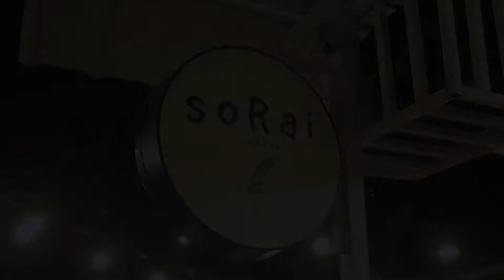Night Space,Sorai Coffee Gaboh And Friend's - Hingga Waktu Tiba Night Is Blue, Batam Musik Live.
Night Space, Sorai Coffee
Gaboh And Friend's - cururu ruru
Night Is Blue